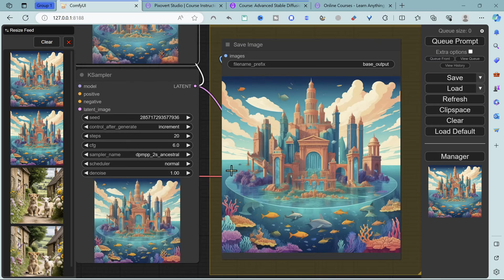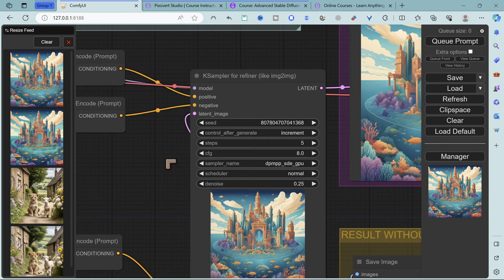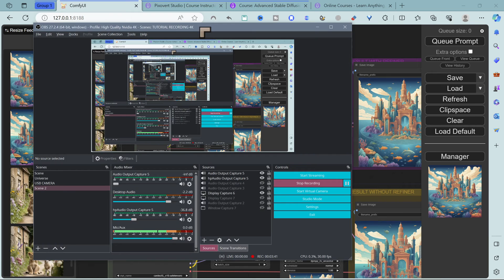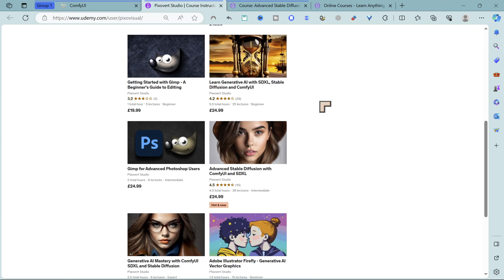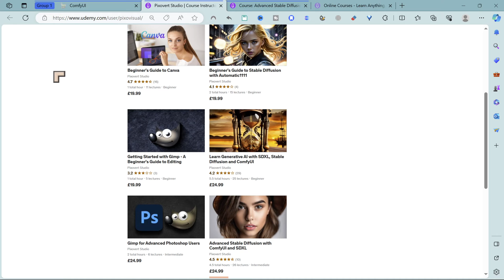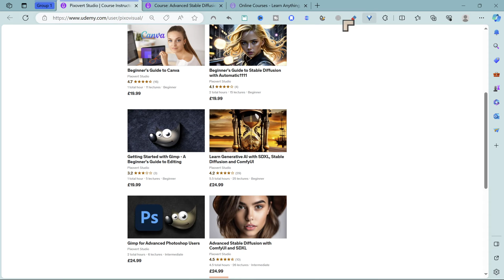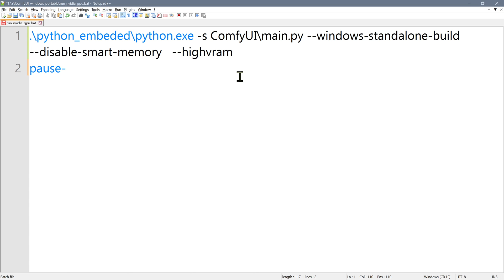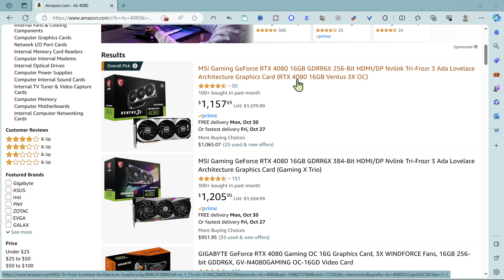Improve Speed and Performance in ComfyUI and Stable Diffusion with LOWVRAM and Workflow Management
Getting the most from your hardware - some suggestions on how to improve performance in ComfyUI

Recommended Graphics Cards
RTX 4090s
RTX 4080s
RTX 4060TI 16GB